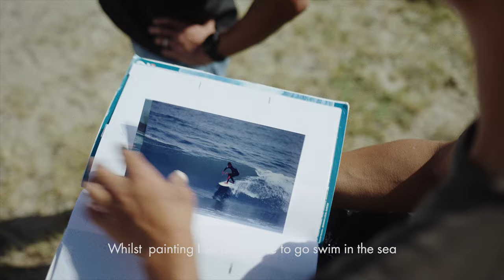AJIGAURA MURAL PROJECT 2021 - TWOONE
Directed by Kazunari Tanaka
Produced by en one tokyo Inc.